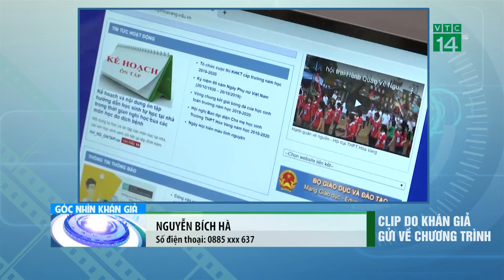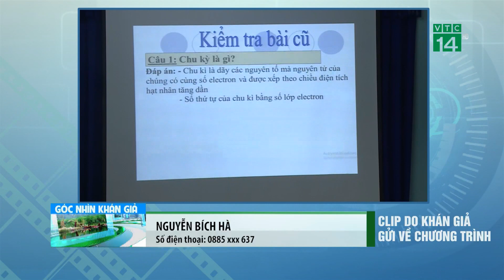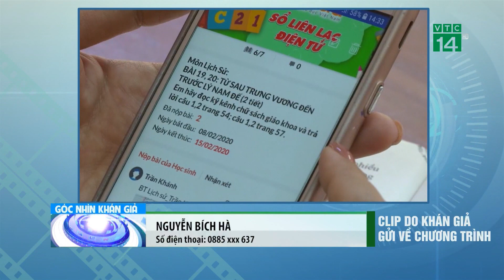Bản tin Góc nhìn khán giả ngày 13/09/2020 | VTC14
VTC14 | Bản tin Gócnhìnkhángiả ngày 13/09/2020 với nhiều thông tin đáng chú ý do khán giả cả nước gửi về thông qua các video clip.